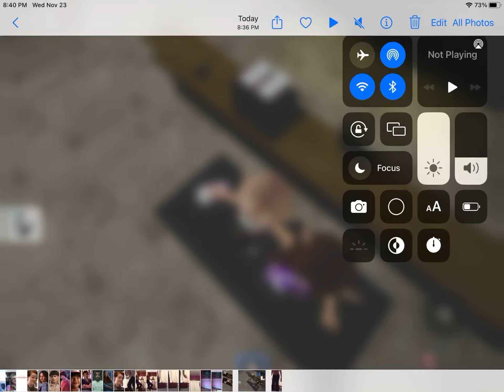Brookhaven VS. Real life